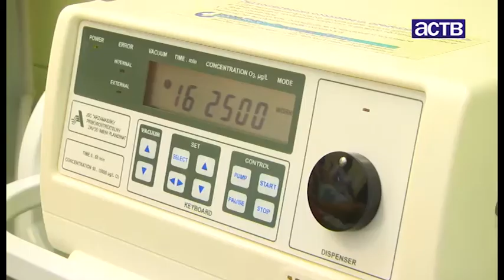"Ваш доктор" поможет сахалинкам создать идеальную фигуру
Мезотерапия, озонотерапия, ручной и аппаратный массаж - всеми этими услугами предлагают воспользоваться сахалинкам в медицинском центре "Ваш доктор"